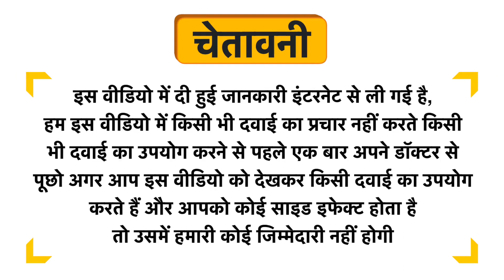Aayudh Cough & Cold Syrup Sugar Free Uses in Hindi | Side Effects | Dose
Aayudh Cough & Cold Syrup  Sugar Free Uses in Hindi | Benefits | Side Effects | Dose